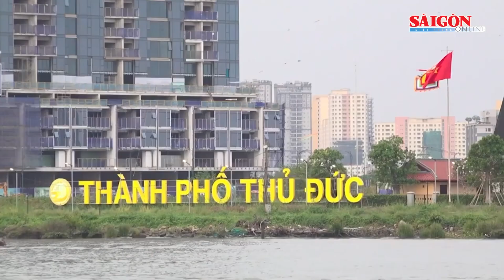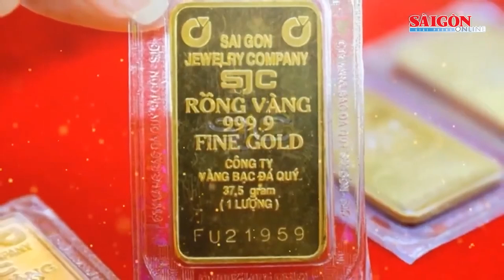Bản tin trưa 22-10: TPHCM công bố bảng giá đất mới; Sắp có bão vào Biển Đông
SGGP | Bản tin trưa 22-10 trên Báo Sài Gòn Giải Phóng có các thông tin đáng chú ý sau: TPHCM công bố bảng giá đất mới, cao nhất hơn 687 triệu đồng/m²; Vàng nhẫn 9999 lại lập đỉnh mới, vượt 87 triệu đồng/lượng; Sắp có bão vào Biển Đông, không khí lạnh tăng cường; Bộ GD-ĐT yêu cầu thu hồi văn bằng đã cấp cho ông Vương Tấn Việt; Cháy lớn nhiều giờ liền tại nhà xưởng ở Hóc Môn (TPHCM); Quảng Trị: Vụ án mạng khiến 3 người thương vong tại quán karaoke.